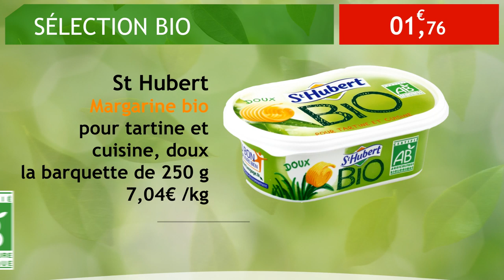Margarine - Sélection BIO - Intermarché - Diffuzion